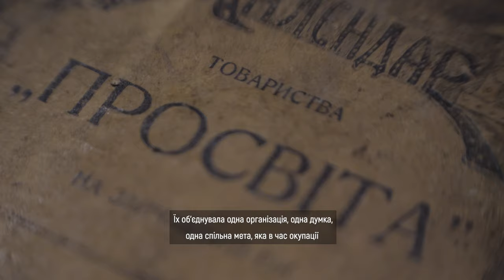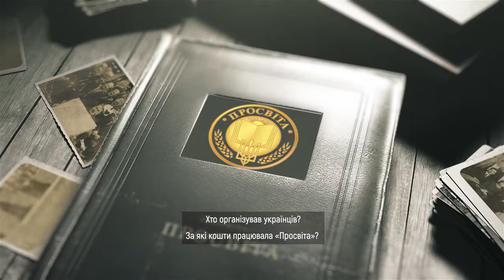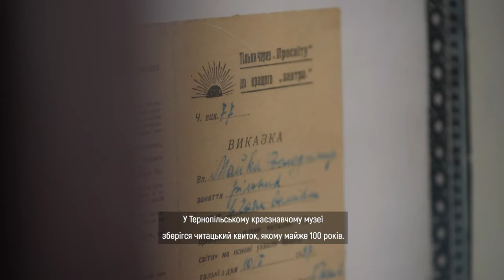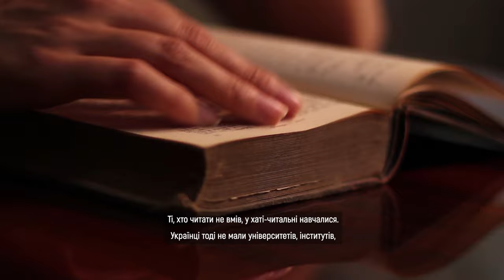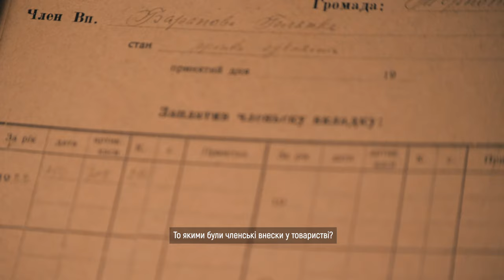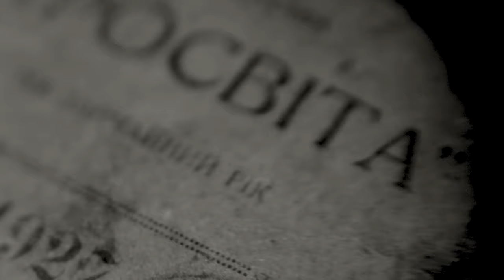Мандрівка довоєнним Тернополем: товариство «Просвіта»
Товариство «Просвіта» — це одна з перших українських організацій, яка виникла у час окупації України. Вона була найчисельніша, а всіх учасників обʼєднувала одна думка, одна спільна мета, яка в час окупації допомогла українцям зберегти свою національну приналежність та утвердити її. Учасники «Просвіти» були настільки небезпечними для більшовиків, що їхні списки стали списками репресованих. Феномен цієї організації до кінця не вивчений, але «Просвіта» є початком розвитку українського національно-визвольного руху.